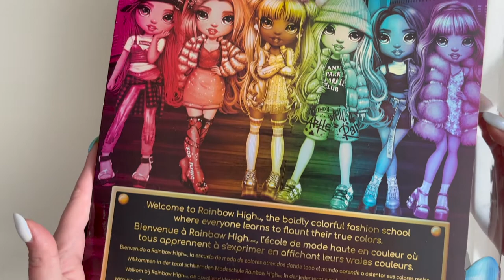Распаковка и обзор куклы Rainbow High. Красная Руби Андерсон Ruby Anderson. Образ Наталья Орейро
Распаковка и обзор красной куклы из первой волны Rainbow High Руби Андерсон. Кукла в образе Натальи Орейро в сериале "Дикий ангел".
История персонажа Rainbow High Руби Андерсон (Ruby Anderson)

Вы, наверное, слышали о Руби еще до того, как познакомились с ней. Она прокладывает новые тропы в мире моды, потому что носит и рекламирует огненные образы. Обувь - ее визитная карточка, и Руби разрабатывает специальные кроссовки, которые привлекают внимание. Руби Андерсон заявляет о себе, разыгрывая художественные шалости по всей школе Rainbow High. Руби добавляет огня и остроты в образ каждого ученика школы. Она помогает им выйти из зоны комфорта. Руби сосредоточена на поиске новых способов переделать старые вещи и любит сочетать гламурный и спортивный стили. "Я не слежу за тенденциями, я их создаю!"